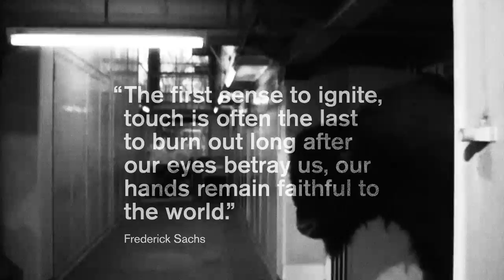quote8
To touch is to feel physically and sense emotionally. We live in a world where our sense of touch is too often numbed, negated, vilified and sexualized. Touch Base, a Design Academy Eindhoven exhibition curated by Ilse Crawford and the academy’s creative director Thomas Widdershoven, explores the power of tactility in human life.

Touch Base explores the counter-movement that many of our students are shaping in response to the empowering, but overwhelming presence of technology and digitalism. It reveals their hunger for a more tactile surrounding in an era where screens, apps, texts, games and email dictate how we live and communicate.

Behavioral psychologists argue that touch is more than just an optional sensation, it is a basic human need, and perhaps even the essence of life. Without touch we are left vulnerable - physically unsure and emotionally insecure. Stripped of a strong link to our physicality, our existence becomes little more than a series of preferences.

“Tactility is a political, a human and a social statement”
- Thomas Widdershoven